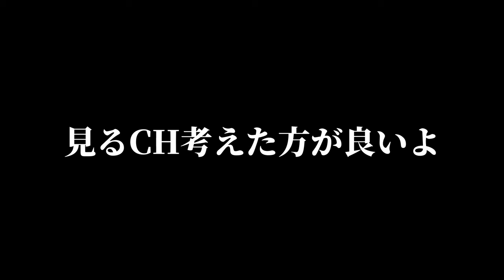無限にプクプクが降り続ける1-2が鬼畜過ぎて大爆笑www『マリオメーカー2』